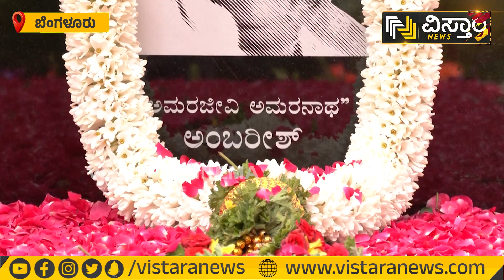ಅಂಬಿ ಸಮಾಧಿ ದರ್ಶನಕ್ಕೆ ಅಭಿಮಾನಿಗಳು! | Rebel Star Ambarish | Sumalatha | Birthday Wishes| Vistara Cinema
ರೆಬೆಲ್ ಸ್ಟಾರ್ ದಿ.ಅಂಬರೀಶ್ ಅವರ 71ನೇ ಜನ್ಮದಿನ ಹಿನ್ನೆಲೆಯಲ್ಲಿ ಅಂಬಿ ಸಮಾಧಿಗೆ ಹೂಗಳಿಂದ ಅಲಂಕಾರ ಮಾಡಲಾಗಿದ್ದು, ಅಭಿಮಾನಿಗಳು ತಂಡೋಪತಂಡವಾಗಿ ಭೇಟಿ ನೀಡುತ್ತಿದ್ದಾರೆ.

vistaranews